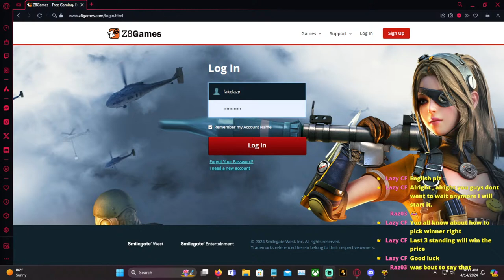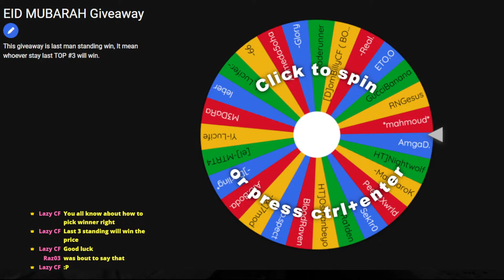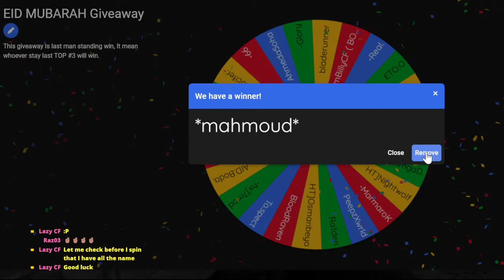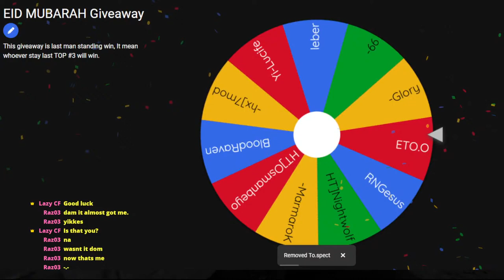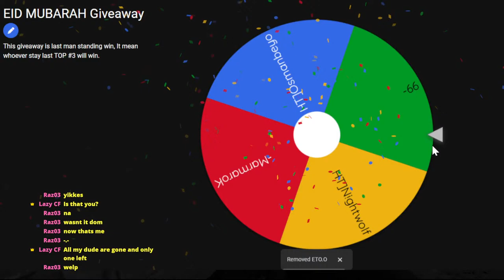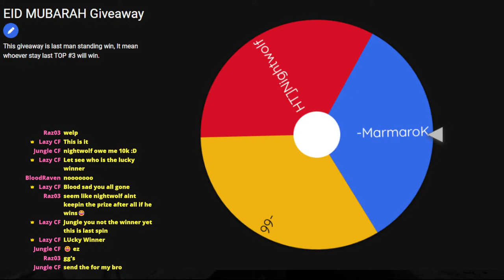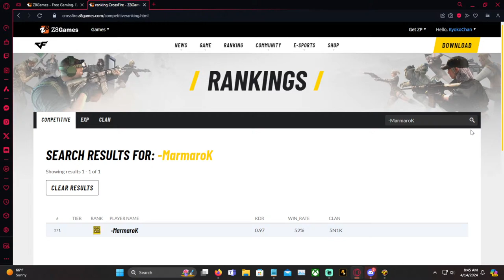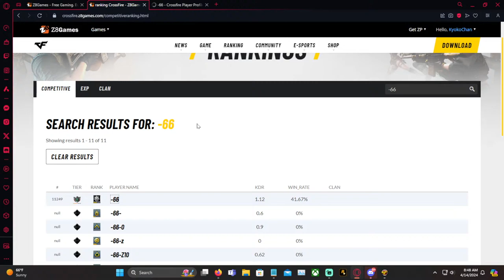CrossFire West | Zombies Mode 4 & S&D | Weekend stream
THe winner will pick at the end of stream also know this only last top 3 will win the giveaway.

─═۝ MODERATORS TEAM ۝═─

PC SPECS

          Monitor: Fire legend Full HD (1920 x 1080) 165Hz | Size: 27 in
          Keyboard: CyberpowerPC
          Mouse: CyberpowerPC

        ✔ [ 1000 ] ■ [ 6000 ]
        ■ [ 2000 ] ■ [ 7000 ]
        ■ [ 3000 ] ■ [ 8000 ]
        ■ [ 4000 ] ■ [ 9000 ]
        ■ [ 5000 ] ■ [ 10000 ]